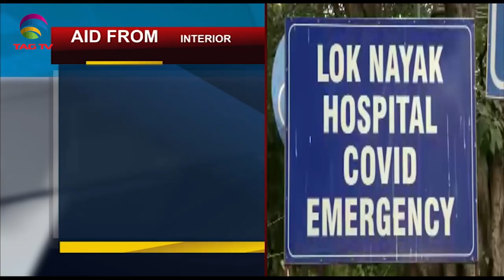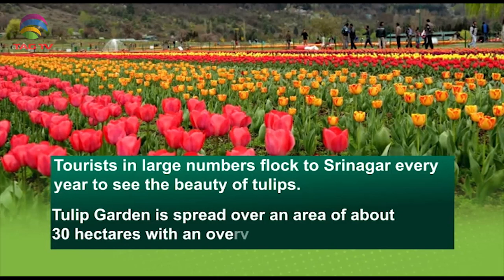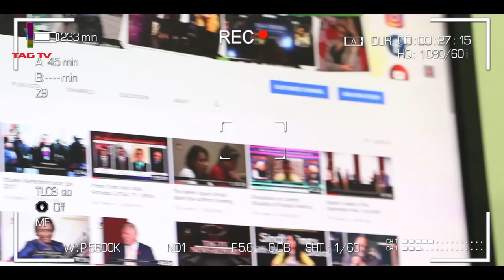PM Modi & Joe Biden Telephonic Conversation, US announces to pull troops from Afghanistan & Iraq